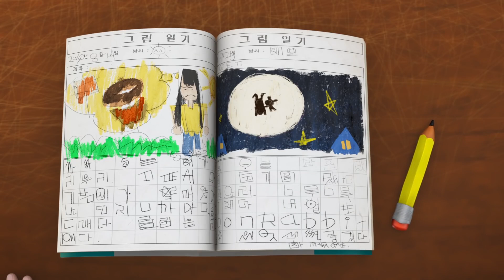Spookiz | Fighting with Rats | 스푸키즈 | Funny Cartoon | Kids Cartoons | Videos for Kids